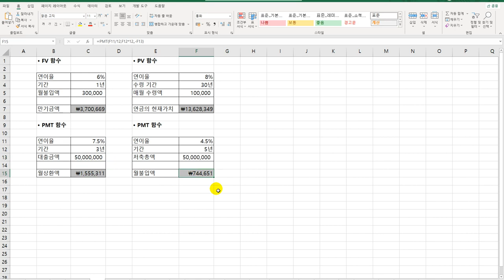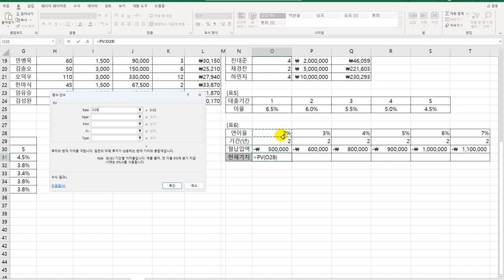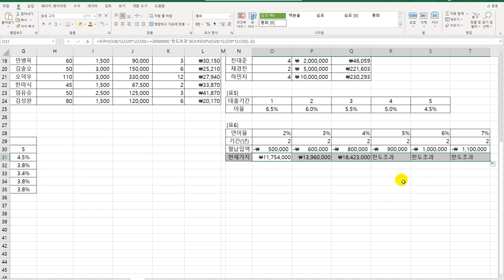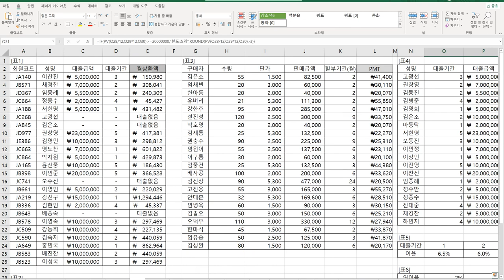[컴활1급실기] 0114 재무 함수(엑셀)